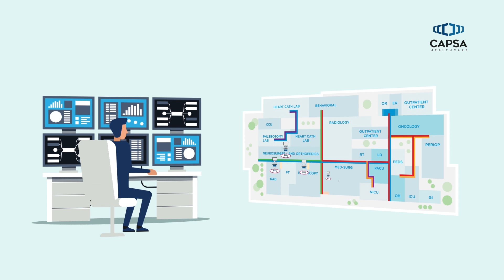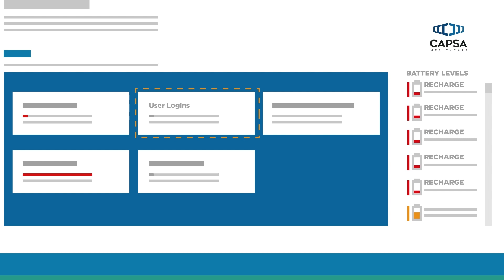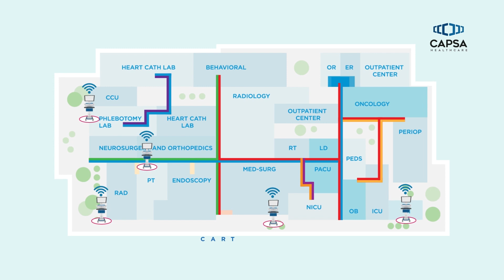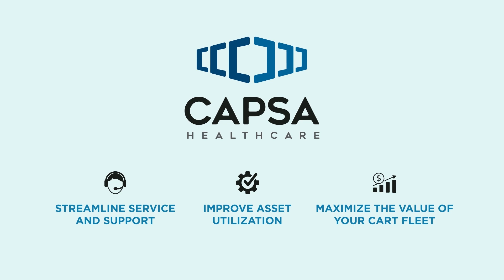N-Sight Fleet Management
N-Sight is a cloud-based platform that enables hospital IT to remotely manage and monitor point-of-care carts used by clinicians. N-Sight facilitates improved asset utilization, maximizes fleet performance and value, and helps identify and prevent issues before they impact clinicians.